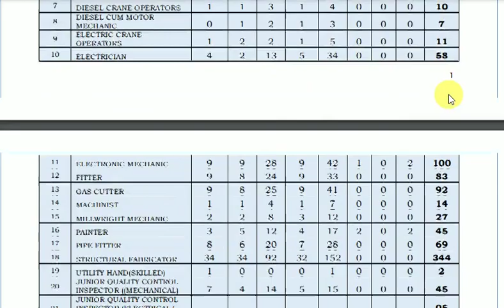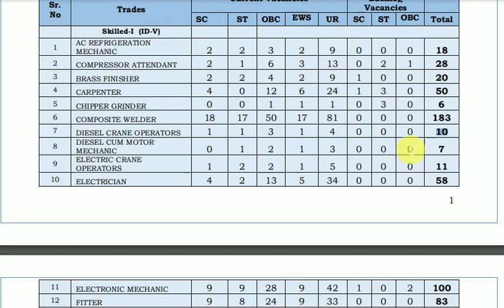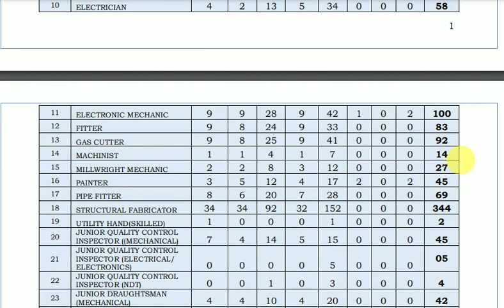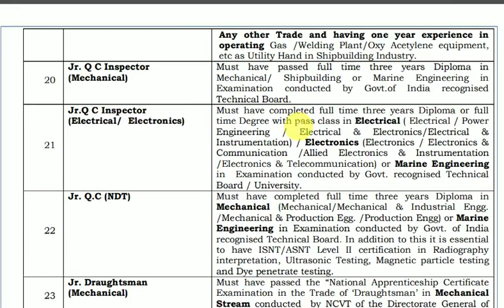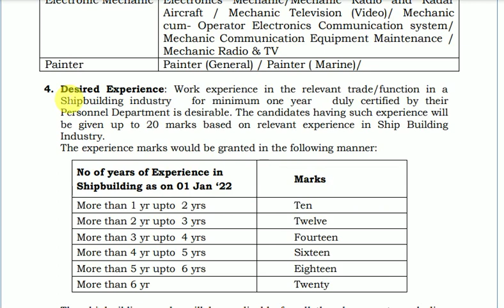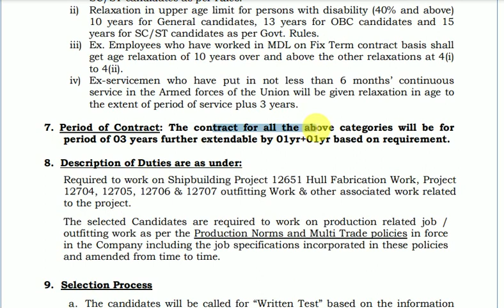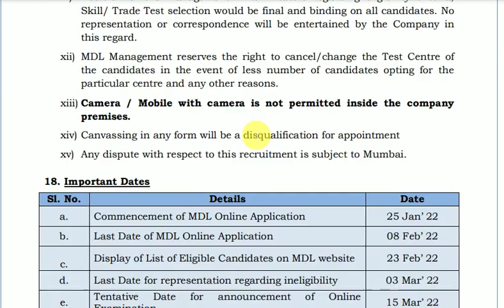LATEST ITI JOBS|| MDL JOBS 2022||LATEST DIPLOMA JOBS|| LATEST APPRENTICE JOBS||MAZAGON DOCKYARD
APPRETICE REGISTRATION FOR GRADUATE, DIPLOMA:
HOW TO APPLY: